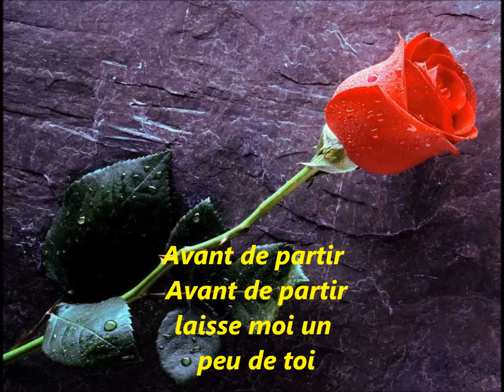Eve Angeli Avant de partir